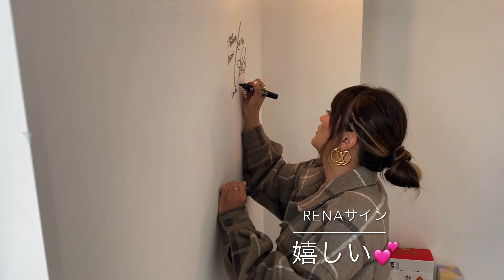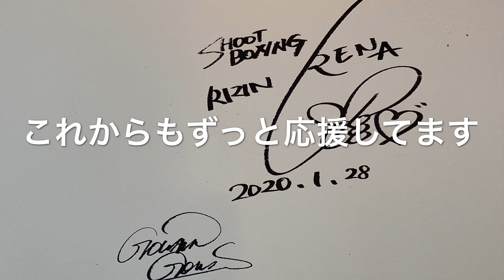ツヨカワ女王 RENA選手 CROSS GYM お祝いにご来店頂きました！